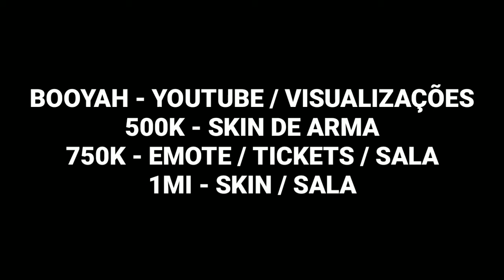PREMIAÇÕES DA LBFF! METAS DE VISUALIZAÇÕES! NOVO EVENTO DE RECARGA FREE FIRE!